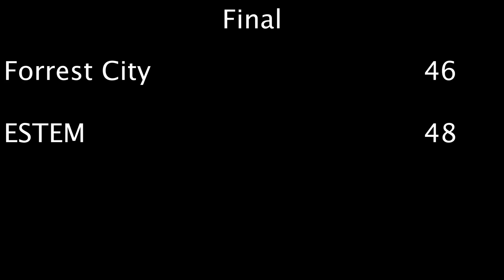FCHS Lady Mustangs vs ESTEM